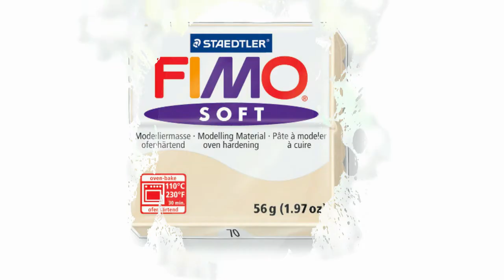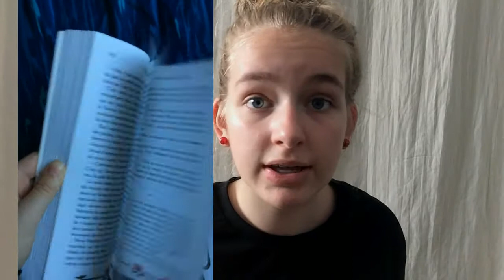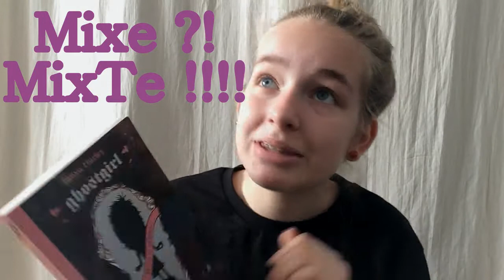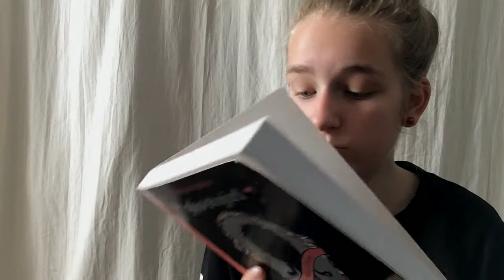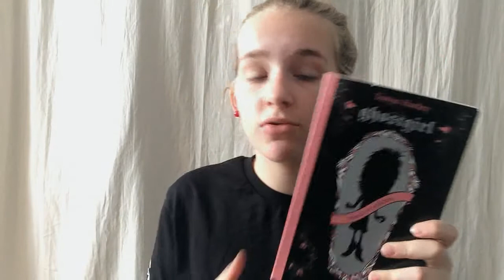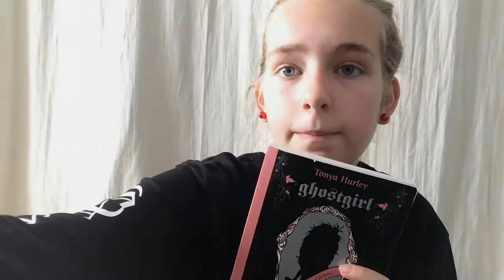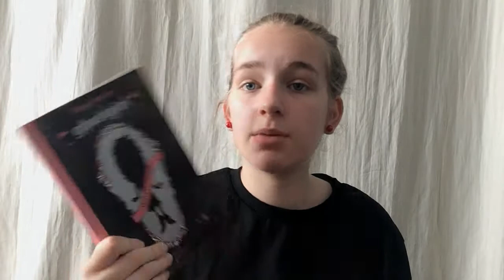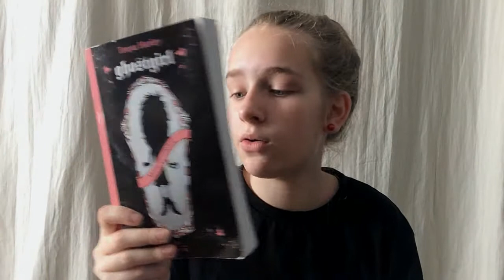Je lis, je parle #1 Ghostgirl, j'aime ou je n'aime pas ?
Bonjour tout le monde j'espère que vous allez bien, aujourd'hui on se retrouve pour une nouvelle vidéo d'un nouveau genre pour moi ! Et oui j'aime lire ! J'espère que cette vidéo vous plaira !
Mon instagram : @lalena_ytb